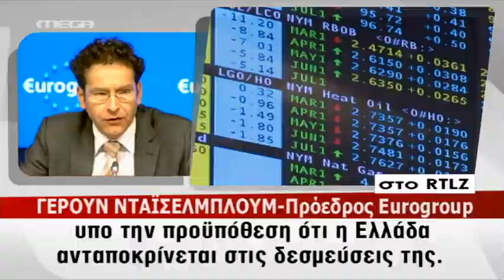Bloomberg για ελληνικό χρέος - MEGA ΓΕΓΟΝΟΤΑ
Λεπτομέρειες για το πώς θα διευθετηθεί το ελληνικό χρέος δημοσιεύει το πρακτορείο Bloomberg, σημειώνοντας πως συζητείται η επιμήκυνση του χρόνου αποπληρωμής των δανείων για 50 χρόνια και γενναία μείωση των δόσεων.